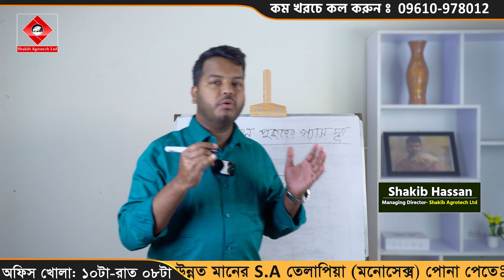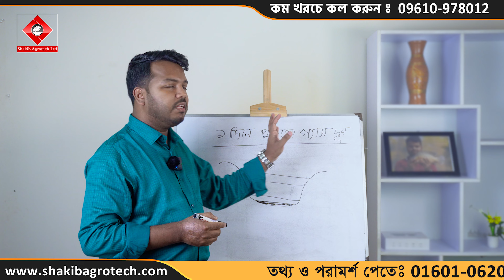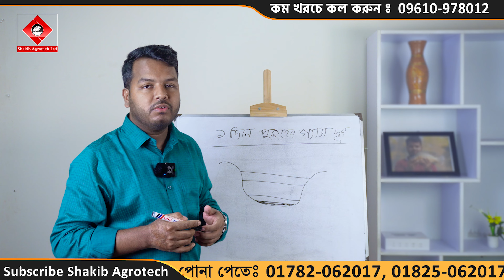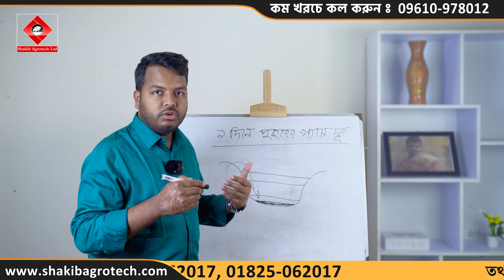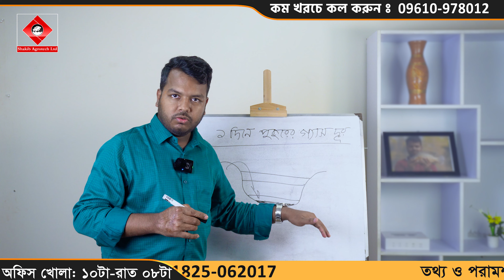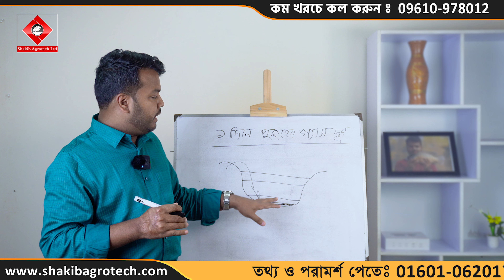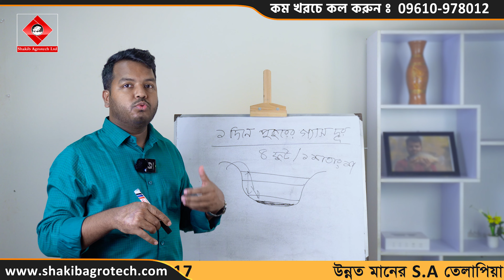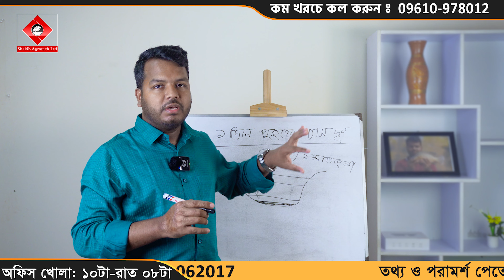১ দিনে পুকুরের গ্যাস দূর || মাছের খাদ্য খরচ কমানোর কৌশল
Title: ১ দিনে পুকুরের গ্যাস দূর || মাছের খাদ্য খরচ কমানোর কৌশল

🏛️  হেড-অফিসঃ
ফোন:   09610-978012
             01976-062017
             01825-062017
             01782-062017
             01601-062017